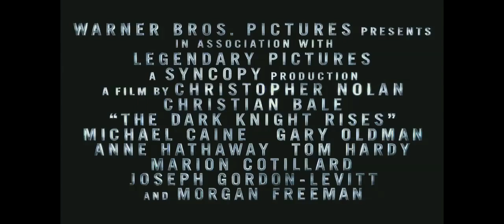Game Of Thrones Recap Trailer (The Dark Knight Rises Mash-Up)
An epic Re-telling/ Recap/ Mash-Up Trailer for Game Of Thrones, Season 1...to keep sane while we wait for Season 2. FOOTAGE AND/ OR AUDIO.